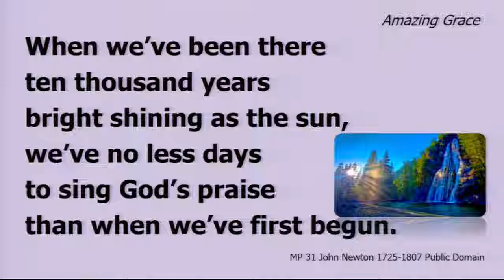Sermon 27th of March 4th Sunday in Lent - Live Sunday Service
This Sermon is a little different today Vicar Donna has decided to preach on the Gospel as it is read.

St Peter’s is the Anglican Church in Wynnum, Qld Australia. The Rev’d Donna Petersen has been the Vicar of St Peter’s since 2015 and loves connecting and ministering among her people. St Peters is a vital community outreach hub, with a regular outreach to those people in our community who are doing it tough. As well as preaching, teaching and proclaiming God’s love to the world through scripture and sacrament. There are regular opportunities to connect and find what you’re looking for.

The sermon/reflection in this recording does not represent the official view of Anglican Church Southern Queensland and expresses the personal views of the speaker or author.